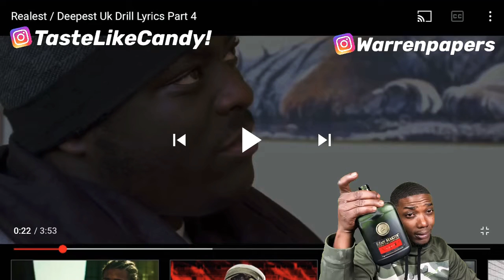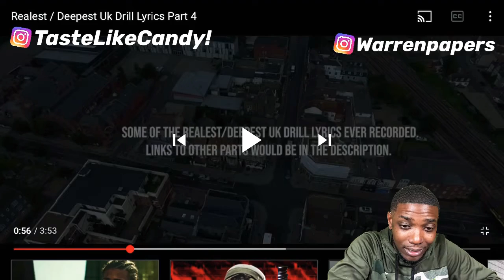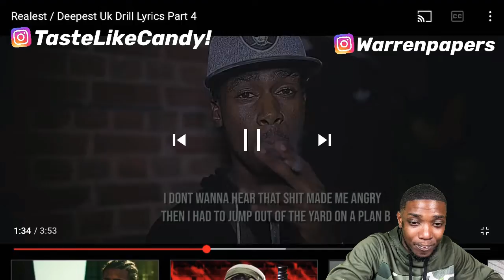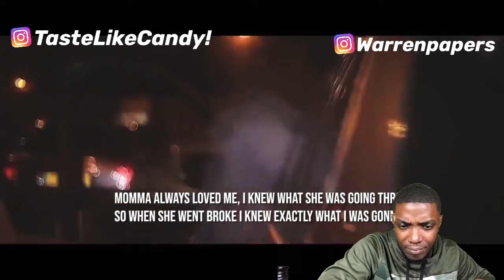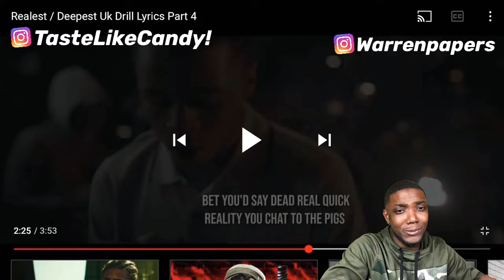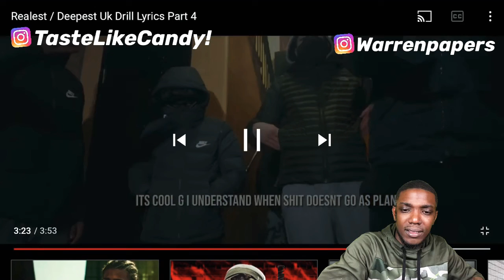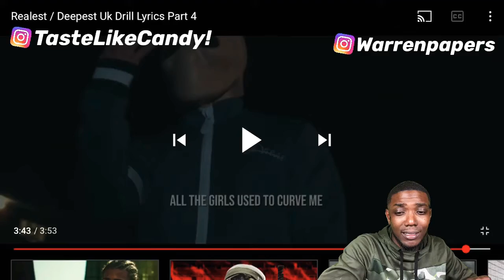American Reacts To Uk Realest/ Deepest Uk Drill Lyrics part 4